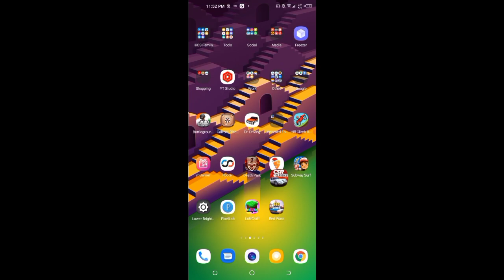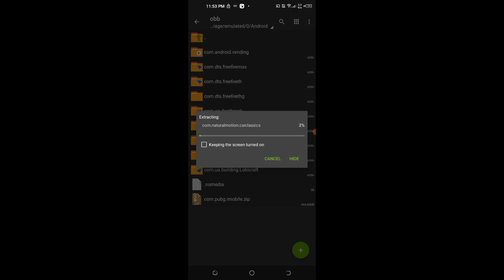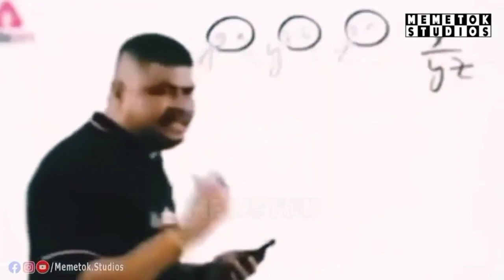CSR 2 v3.1.0 classics mod apk // Csr classic hacked version unlimited money 🔥🤑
Game name-  CSR 2 classics 2023

csr racing classic mod apk unlimited money and gold
b and m classics
british classic car buy swap sell
british classic cars for sale australia
c class caravan price
c class caravan
c class caravan for sale
csr classics mod apk download
csr case meaning
essential caravans c-class reviews
csr classics mod
csr classics mod apk free shopping
mod apk for csr classic
g class maintenance cost
g wagon safety features
g class review
csr classics mod apk happymod
csr classic hack mod apk
csr classics hack apk ios
csr classics hack apk iphone
jc classic car restorations
jc classic cars
just cars classic cars for sale
just classic cars australia
ka classic car club
k caravan
csr classics mod apk latest version
car classic mod apk
download csr classics mod apk
csr classics mod apk 3.0.3
csr classics mod apk unlimited money
csr classics hack apk mediafıre
csr classics mod apk no obb
csr classic mod
csr classics mod apk obb
oz classic caravans for sale
oz classic caravans
oscar cainer monthly horoscopes
csr racing classic mod apk
v8 corsa mod
v8 supercars mod for assetto corsa
x class canopy
classic x aus
csr classics mod apk
csr classic
csr class locomotive
csr classic mod apk 1.13
csr classics mod apk 2021
csr classics mod apk 2022
csr racing classic mod apk 2021
csr classics hack apk 2022
csr classics mod apk 3.1.0
csr classics hack apk 3.0.3
classic cars for sale under $5 000 australia
csr classic apk mod